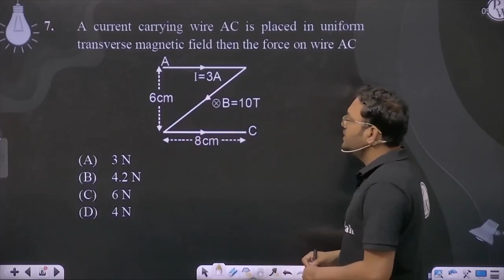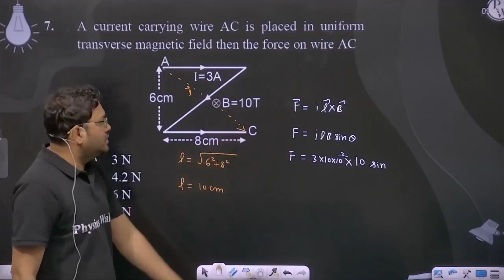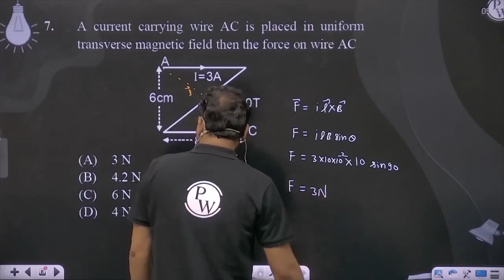A current carrying wire AC is placed in uniform transverse magnetic field then the force on wire....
A current carrying wire AC is placed in uniform transverse magnetic field then the force on wire AC